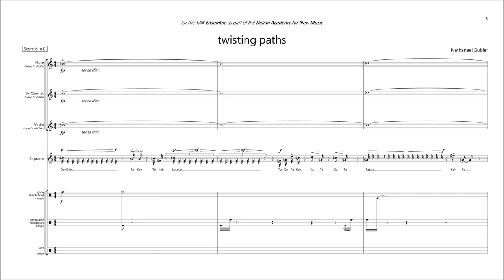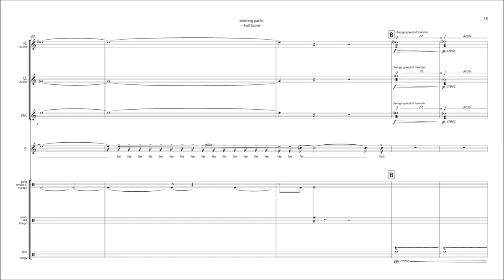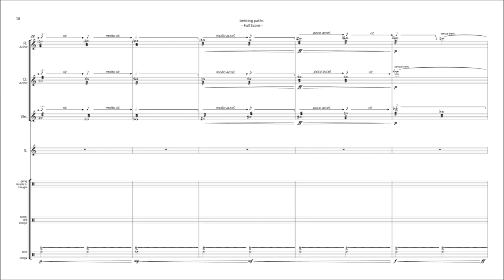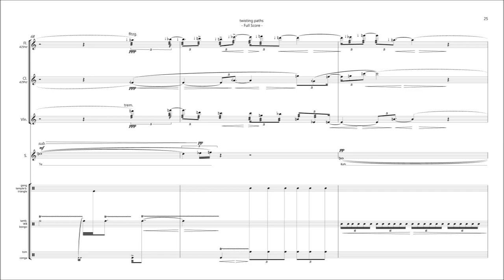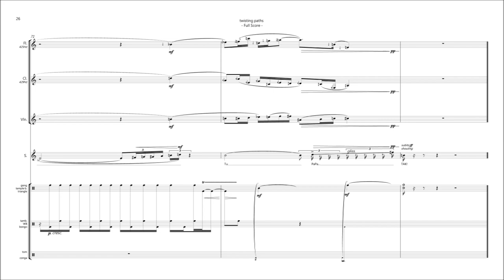Twisting Paths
Twisting Paths (2019)

for Flute, Clarinet, Violin, Soprano and Percussion

written for the TAK Ensemble as part of the Delian Academy for New Music, Mykonos, Greece

Laura Cocks, Flute
Charlotte Mundy, Voice
Marina Kifferstein, Violin
Liam Kinson, Clarinet
Ellery Trafford, Percussion